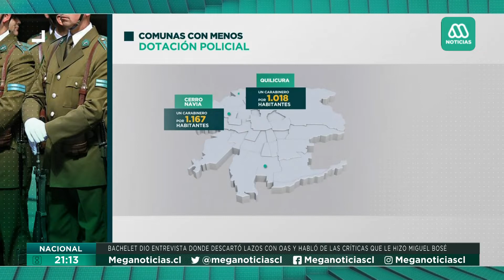Tras denuncia de desigualdad: Gobierno cambiará la asignación policial en comunas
Cerro Navia es la zona con menos funcionarios por habitante de la capital, esto y el reclamo de los alcaldes impulsó a que autoridades anunciaran que trabajarán en una nueva distribuición policial en el país, para evitar desigualdad entre comunas.